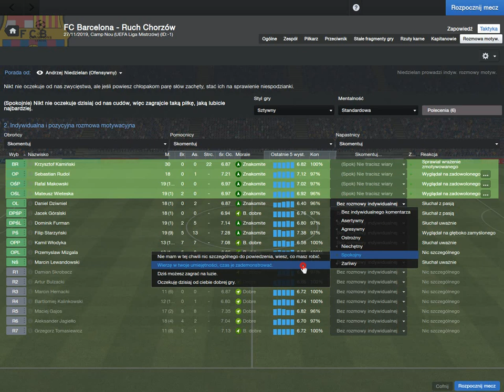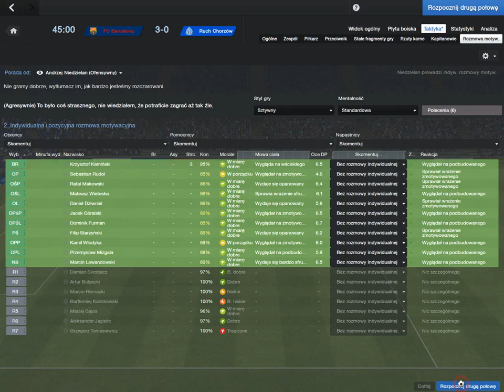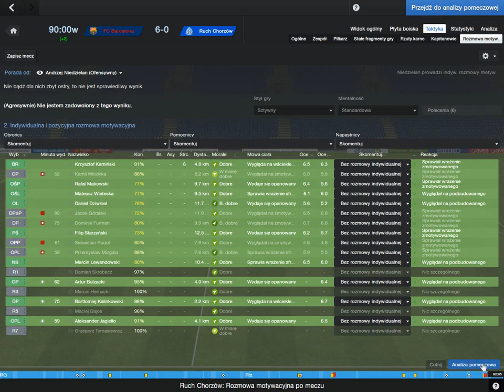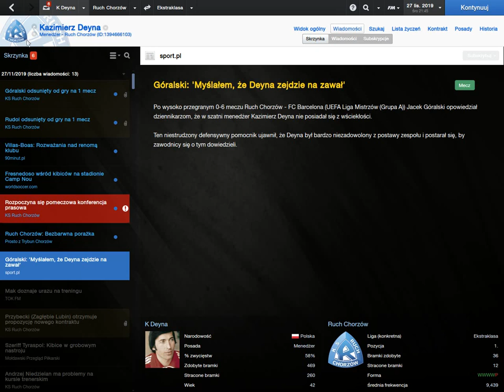Barcelona -Ruch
Liga Mistrzów, rok 2019